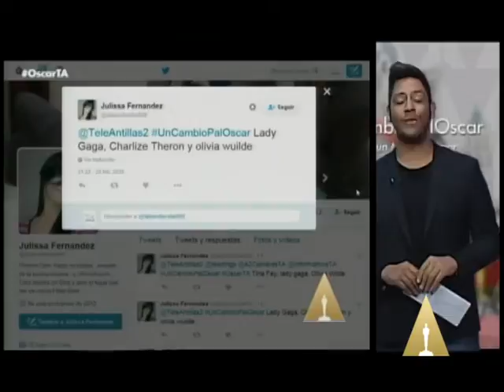Ganadora de nuestro Concurso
¡Felicidades a Julissa Fernández por ser la ganadora de
nuestro concurso UnCambioPalOscar!